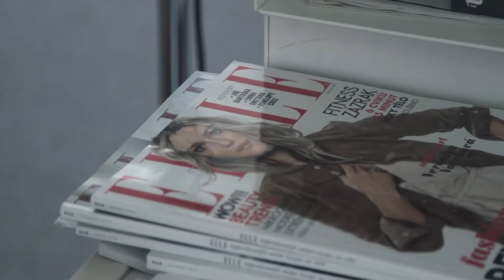CoverPage: Burda Prague: Case study teaser (English subtitles)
Burda Prague talking about the process of digitalizing the whole publishing portfolio. How did they deal with.. Check this teaser.